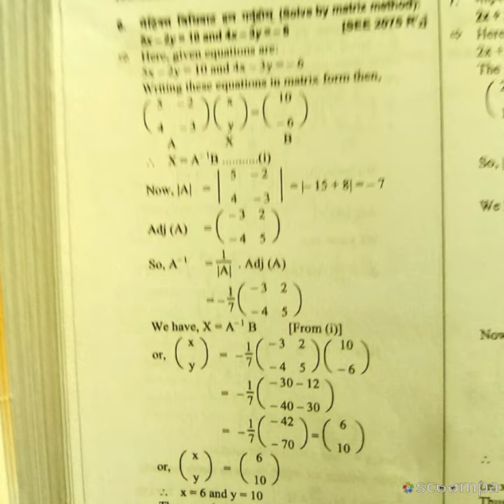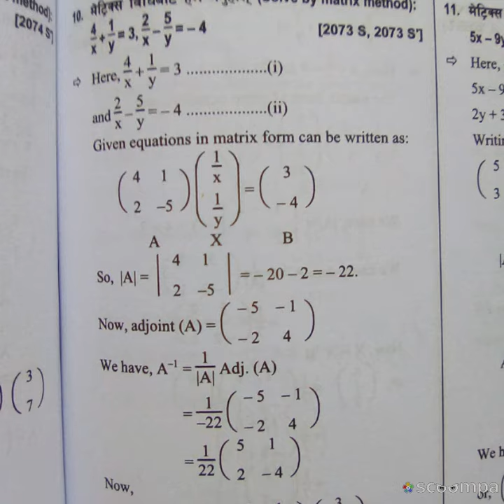Math matrices. Matrix 318 by ajit kumar see solutions,See solutions, See solutions